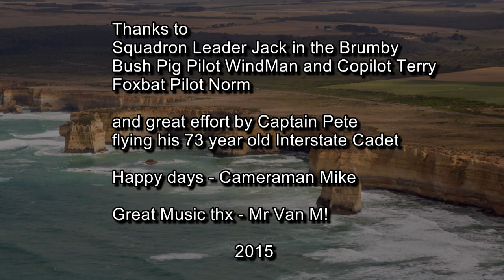Flying the Victorian Great Ocean Road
Take a few aircraft with pilots looking for a real fun fly following Victoria's Great Ocean Road to Peterborough Airfield close to Port Cambell and return to Tyabb over Port Phillip bay and approach over Westernport Bay.